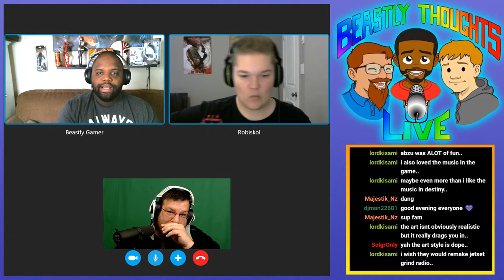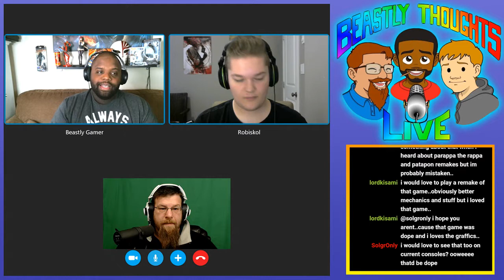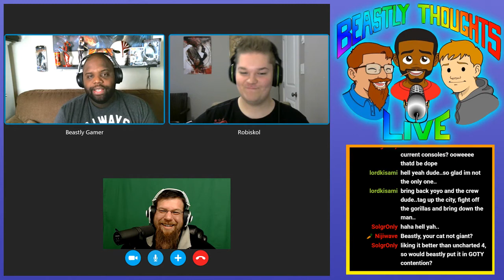Beastly Thoughts LIVE Ep 136 Quickies and Cox YouTube 720p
You can lend a hand and help fund the Beastly Gamer channel!

PSN:
thebeastlygamer-

Xbox Live:
Iambeastlygamer

Wii-U:
0Beastly-Gamer0

Kate's PSN:
Peanut_Kate516

Laurent Caccia